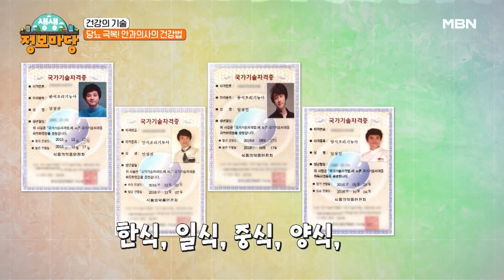당뇨 극복! 안과의사의 건강법 MBN 240710 방송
MBN ‹생생 정보마당› 수요일 오전 9시 30분